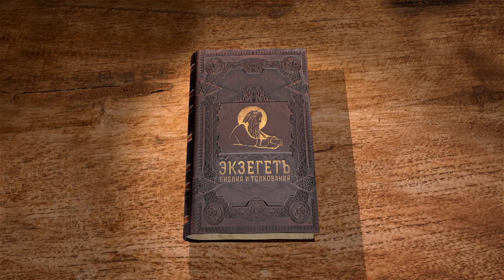Книга Судей. Глава 2. Андрей Десницкий. Ветхий Завет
К Израилю пришёл Ангел Господень, обличивший народ за то, что он вступил в союз с хананеями. Почему это было грешно? Народ заплакал от горестного обличения, но благочестие его продлилось недолго. Следующее поколение стало служить Ваалу и Астартам. Почему за нечестие народа Бог предаёт его завоевателям? Но Господь миловал народ, обращающийся к Нему, и давал судей. Итак, вторая глава даёт общую характеристику эпохи Судей.